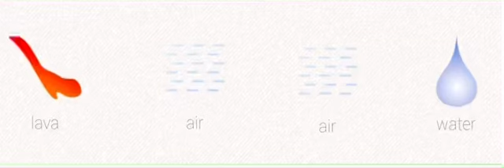Little Alchemy Ep 30 - Beach